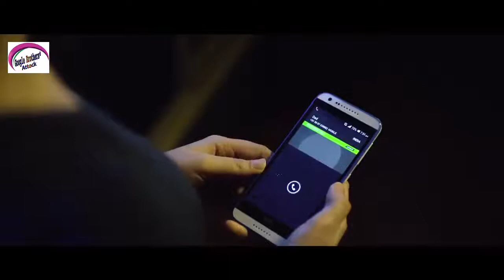M A Pass (2017 )Hindi Movie Official Trailer...